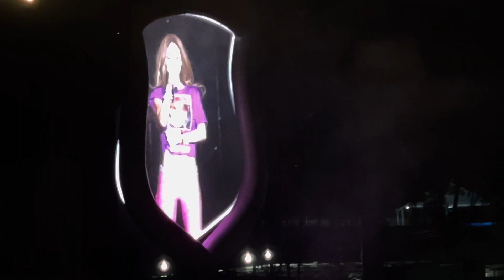Sálvame - Anahí / RBD / Foro Sol CDMX / 1 de Diciembre 2023